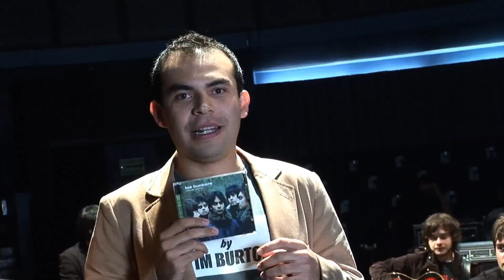Los Bunkers - Sesiones Alejandro Franco 2006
Presentación completa de la banda en el marco de la temporada 1 de las sesiones de Alejandro Franco, en Teatro Circular del Polyforum Siqueiros, México 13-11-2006.